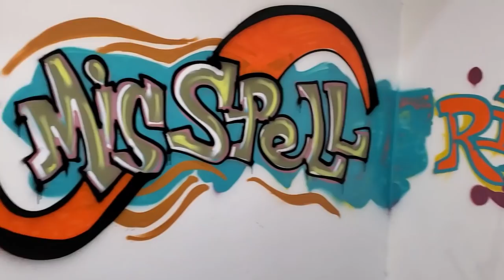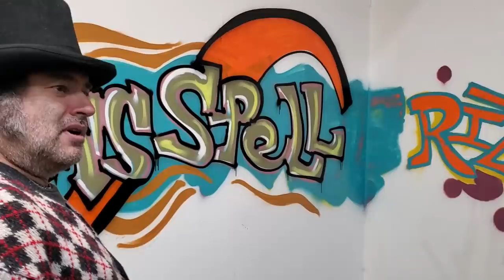Fat Mike's Fat Mic - The Crushow Show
Crushow talks about his time living on the street in Skid Row, and then faces off with Sam King from Get Dead in a graffiti spelling bee.